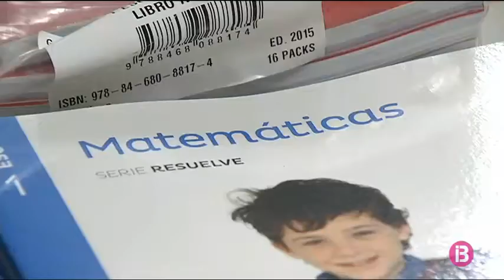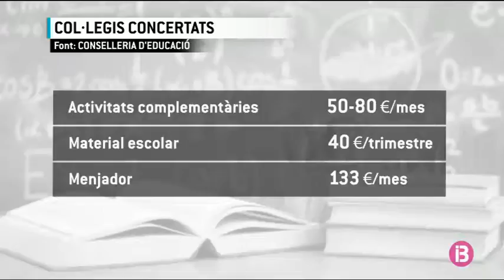La tornada al cole costarà 400 euros per nin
Falten menys de 2 setmanes per la “tornada a l’escola”. El curs arrenca dia 12 de setembre a les illes i les butxaques de les famílies ho noten. Cada família gasta, de mitjana, 400 euros per infant. És la “costa de setembre”, el període de MÉS despeses de tot l’any.

Com cada setembre la tornada al col·legi posa a prova els pressuposts familiars. A les Balears el retorn a les aules costarà una mitjana de 389 euros per fill, tot i que molts en gastaran més. Tot i la gran despesa molts ja estan avançats. Així i tot, les associacions de consumidors asseguren que enguany la despesa s’ha reduït un 10 per cent. Fins ara les compres de llibres s’han fet a poc a poc; com cada any la compra massiva s’espera al setembre. Els grans magatzems i les distribuïdores de llibres ja tenen tota la maquinària a punt perquè quan comenci l’escola tots els llibres siguin a les motxilles

A més dels llibres, els pares fan front a les despeses que suposa el centre escolar. En el cas dels centres públics, els preus estan fixats pel consell escolar. Per les activitats escolars, com són fotocòpies o material per a l’aula, es paga 53 euros anuals, quantitat que davalla als 38 euros en la resta d’etapes educatives. El menjador costa una mitjana de 6 euros per dia.

Als centres concertats, es paga entre 50 i 80 euros per activitats complementàries, i per material escolar es paguen 40 euros de mitjana tres pics a l’any. Per menjador el cost mitjà és de 133 euros. Hi ha altres despeses que varien segons cada centre com l’assegurança, el servei d’infermeria, el servei de guarderia abans i després de les classes o el trasllat en autobús.

Els centres privats costen entre 300 i 600 euros mensuals. Capítol a part són els centres internacionals, que poden superar els 900 euros mensuals, i on el servei de menjador costa 160 euros al mes.